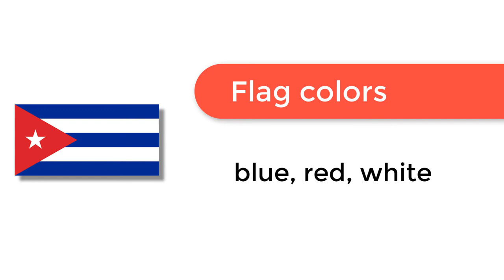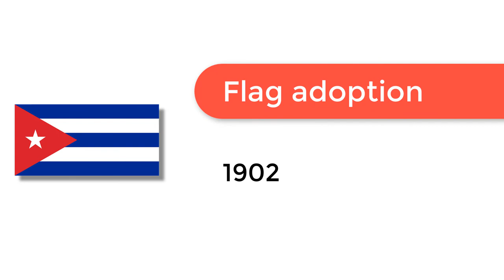Flag of Cuba - 🌍 How to Draw the Cuban Flag - SVG Vector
- Flag of Cuba: Check out how to draw the flag of Cuba. Let’s discover how to draw the national flag of Cuba in a few minutes. Discover the national flags of all the countries in the world.